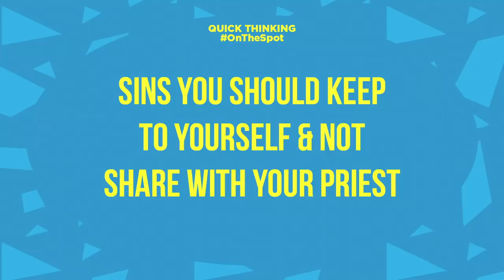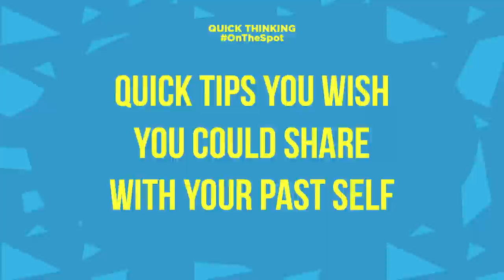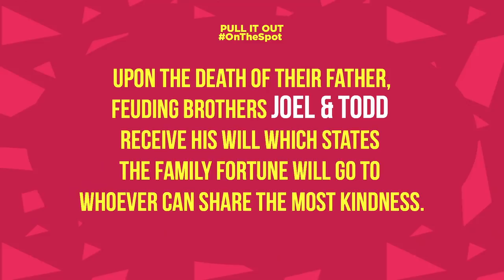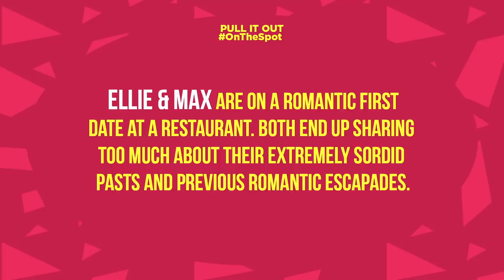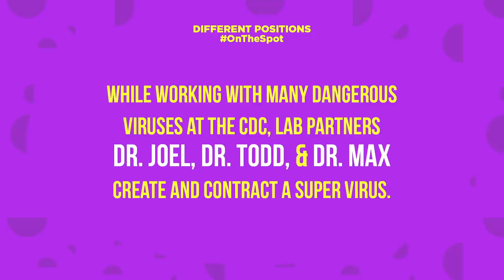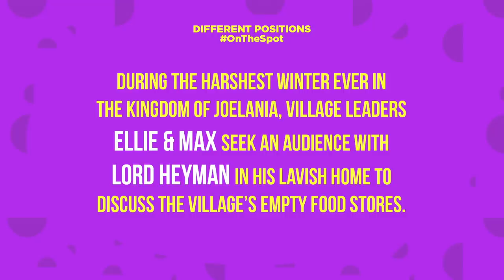King Joel & Doomsday Dog - On The Spot | Rooster Teeth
Joel doesn’t know how to share and Max the dog boy barks up a really weird tree for this episode of On The Spot. Hosted by Jon Risinger. Episode #162 featuring Joel Heyman, Ellie Main, Max Kruemcke and Todd Womack.